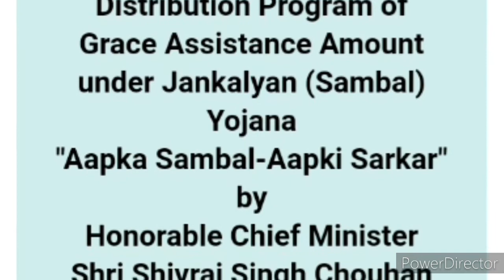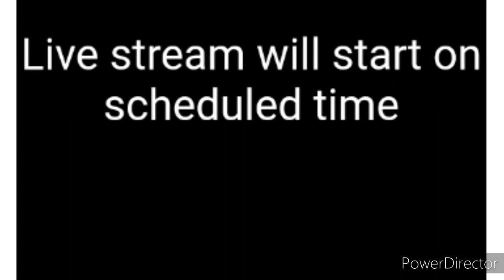माननीय मुख्यमंत्री श्री शिवराज सिंह चौहान द्वारा जनकल्याण (संबल ) योजना के अंतर्गत अनुग्र सहायता...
सहायता राशि का वितरण कार्यक्रम
"आपका संबल - आपकी सरकार "

मान. मुख्यमंत्री जी की उपस्थिति में दि. 19.01.21 को दो. 03:00 बजे संबल योजनान्तर्गत हितलाभ वितरण कार्यक्रम से लिंक के माध्यम से जुड़ें